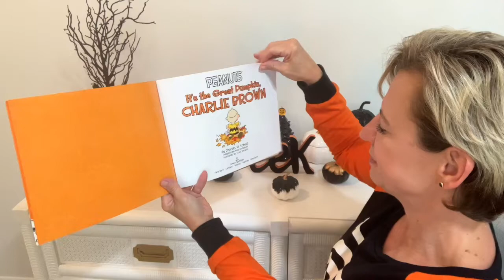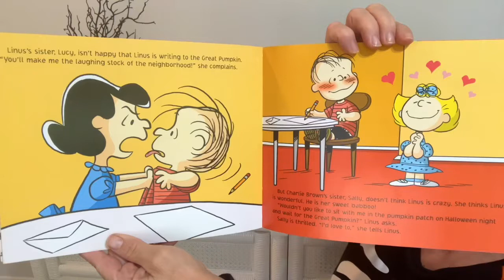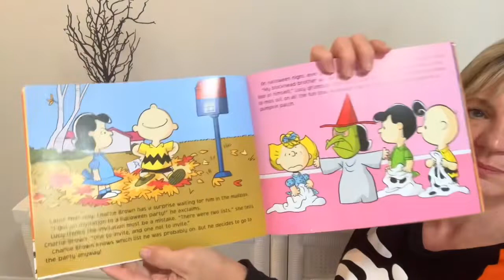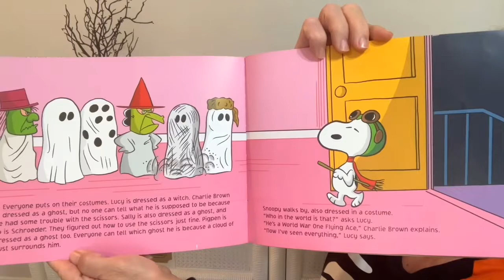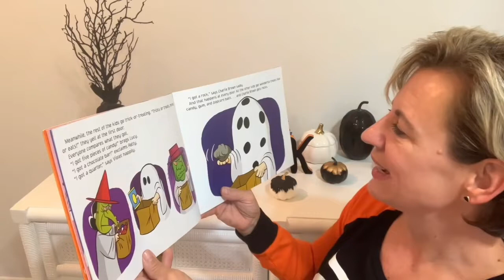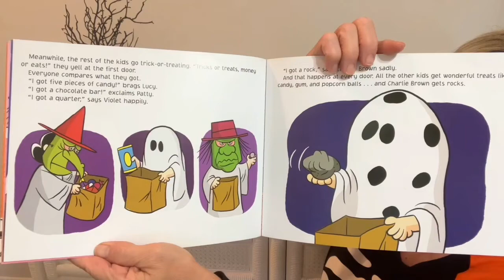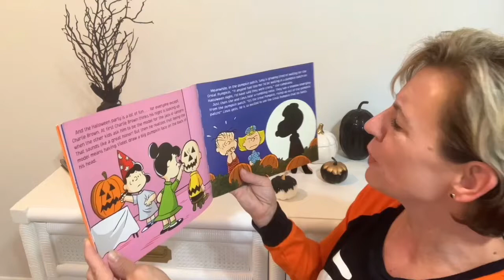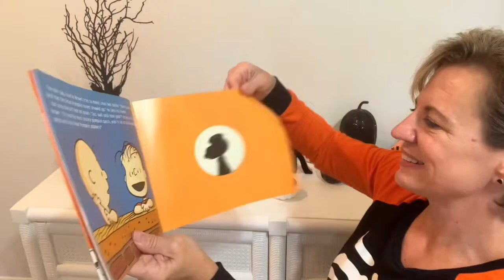It’s The Great Pumpkin Charlie Brown By Charles M. Schulz Story Time with Lou Lou The Library Lady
Join Lou Lou the Library Lady for a story time adventure! It’s The Great Pumpkin Charlie Brown By Charles M. Schulz

100% of these earnings are used to purchase books to be donated to children’s charities.